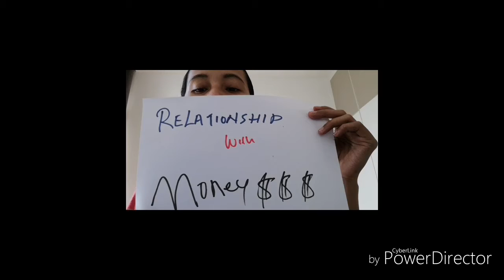How to change your relationship with money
This video is about how I deal with money issues in a relationship with money, remove the toxic money belief before you can have good relationship with money